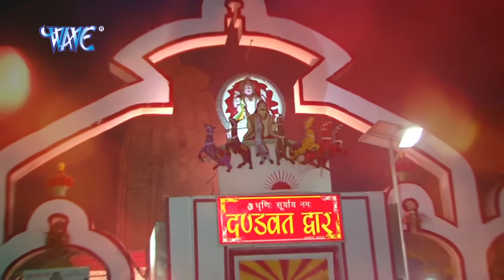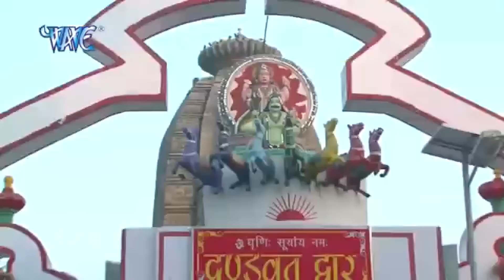चैती छठ पूजा गीत 2024 | पारम्परिक Chhath Geet 2024 | Chaioti Chhath Geet Jukebox 2024